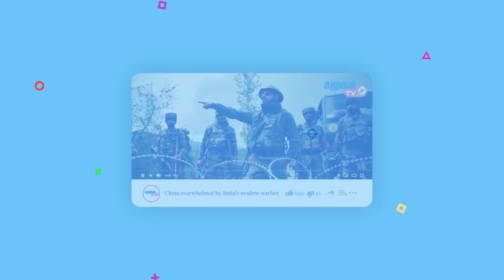India Plans to buy 38 extended range BrahMos missiles for new warships soon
The Indian Navy plans to purchase 38 extra-range BrahMos missiles for its new ships. These new missiles will be manufactured for the Indian Navy with a range of more than the range of BrahMos missiles currently in use. It is planned to purchase 38 missiles to be fitted to the Vishakhapatnam class warships currently under construction for the Indian Navy.